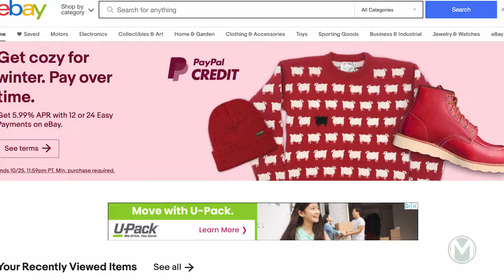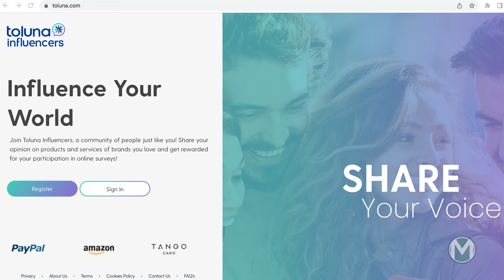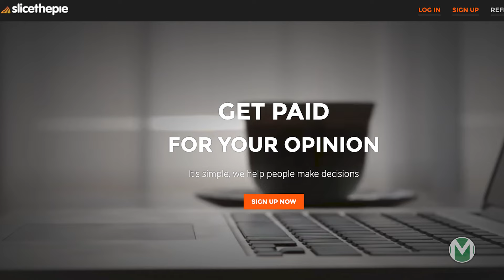Best Online Jobs for Teens in 2024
We share our best online jobs for teens on Millennial Money.